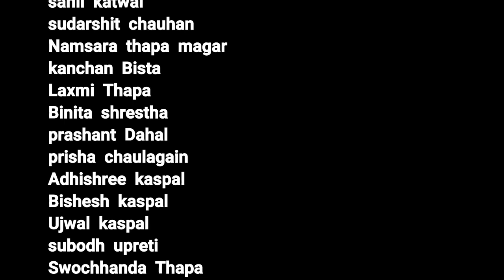22nd International Adventure Programme(Nepal Contingent)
Presented Video is all about 22nd International Adventure programme 2020 organized By Bharat scouts and guides at National Adventure Institute pachmarhi,M.P,India.Nepal scout was invited and There were 12 scout masters and 25 scouts total 37 participants as nepal contingent.This programme was most fruitful programme for our Rover rangers and scouts.Many Many thanks to Bharat scouts and guides and as well as National Adventure Institute pachmarhi,M.P,India.we will come again.

This video was captured by mobile device by different participants and collected and edited by Aditya jung thapa.so video quality is not so good.stay tuned more videos were on the way...

CAST
37 PARTICIPANTS AS NEPAL CONTINGENT

CAPTURED,COLLECT AND EDITED BY
ADITYA JUNG THAPA

MUSIC
NEPAL SCOUT SONG

DIRECTED BY
NEPAL SCOUT